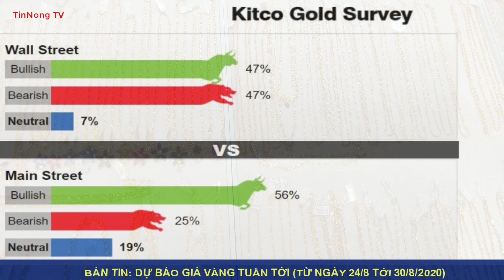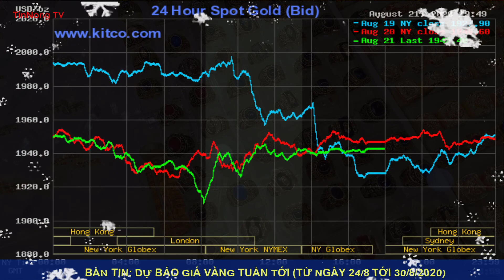Dự báo giá vàng tuần tới (Từ ngày 24/8 tới 30/8/2020)|Vàng tăng giảm khó lường?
* Kênh TinNong chuyên cập nhật tin tức về giá vàng và ngoại tệ trong ngày một cách chính xác nhất.